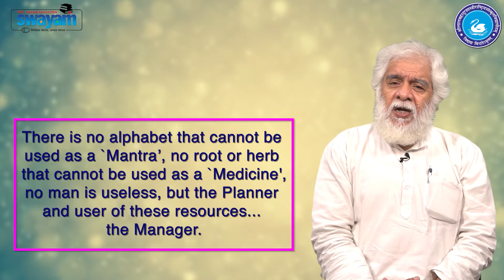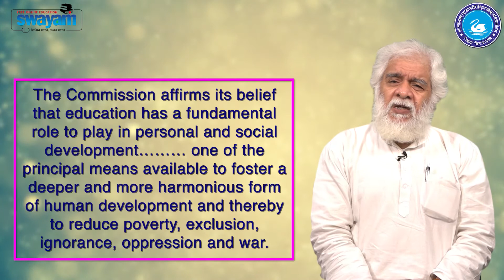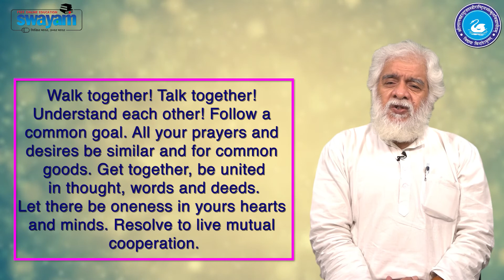माड्यूल 33 संस्कृतवाङ्मये शैक्षिकं नेतृत्वम्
National Resource Centre of Shri Lal Bahadur Shastri Rashtriya Sanskrit Vidyapeetha, New Delhi-110016